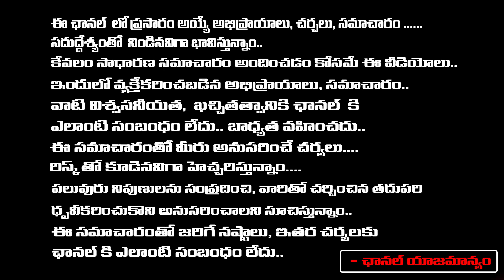Nagababu Slipped Words On Jagan Ki**lling | Pawan Kalayan And Chandrababu in Tension? | Imandhi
Nagababu Slipped Words On Jagan Ki**lling | Pawan Kalayan And Chandrababu in Tension? | Imandhi | RED TV TELUGU